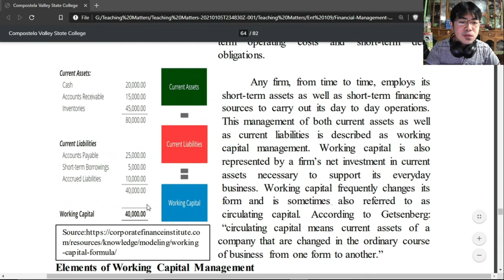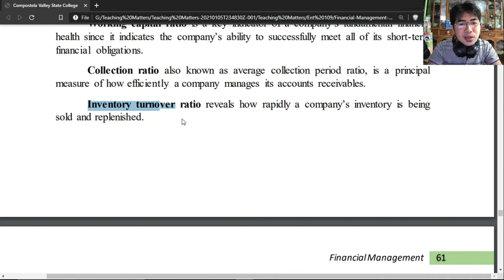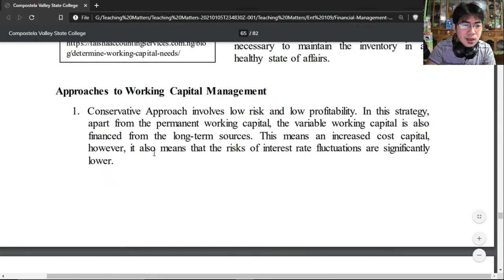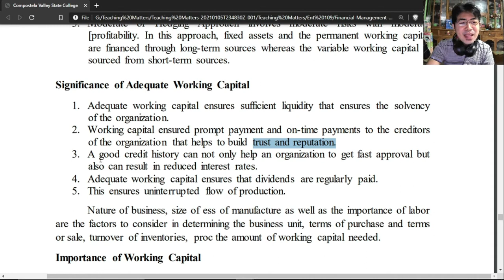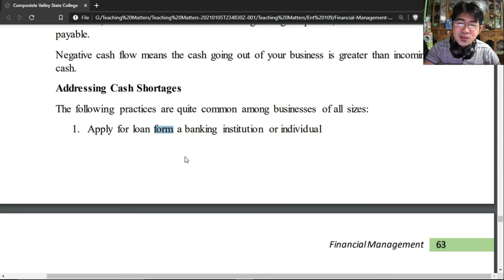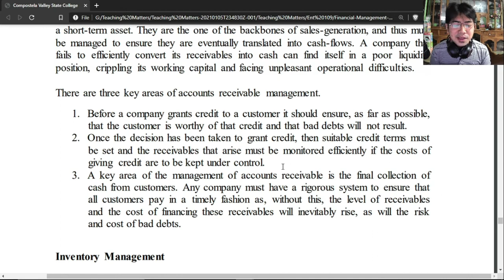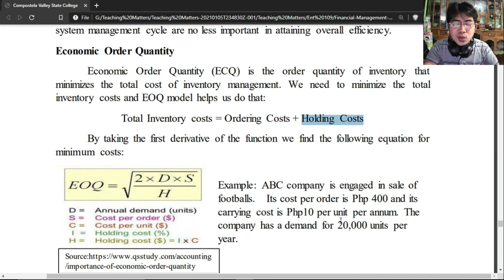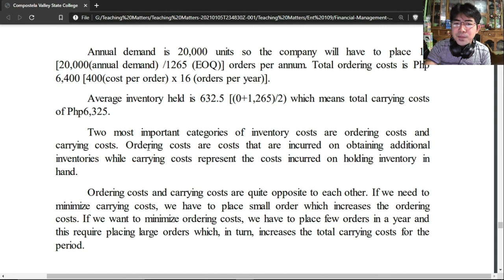M3L3 : Working Capital Management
Module 3 Lesson 3: Working Capital Management